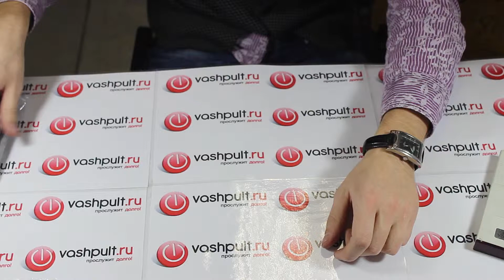Пульт Erisson LY-3700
Команда ВашПульт.ру